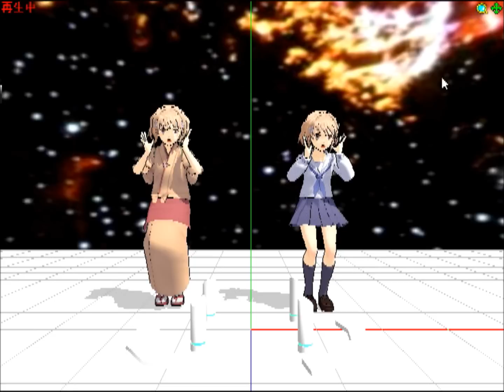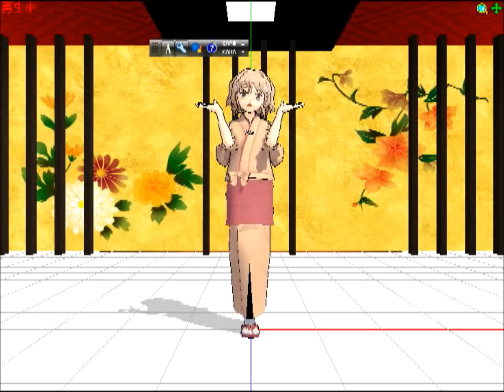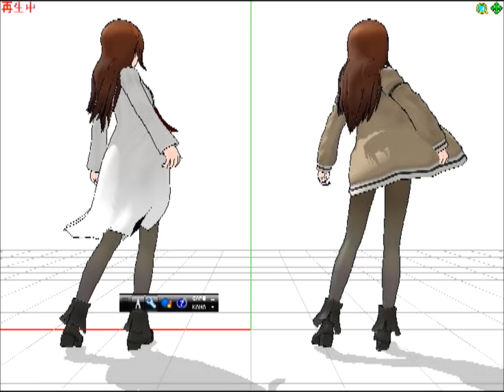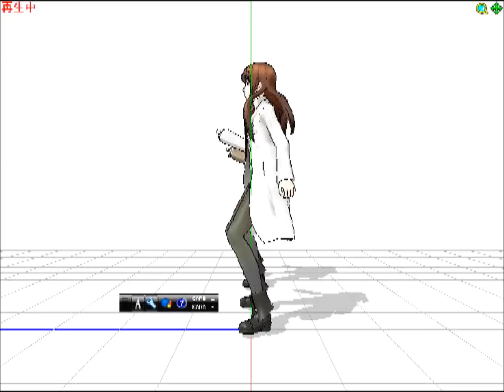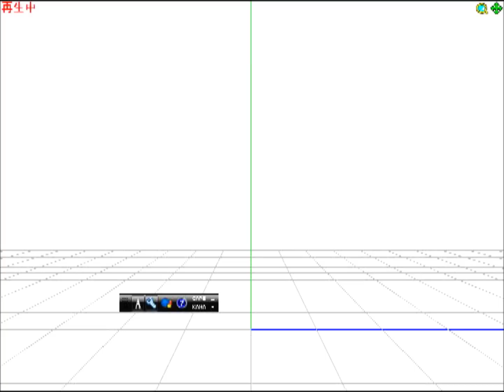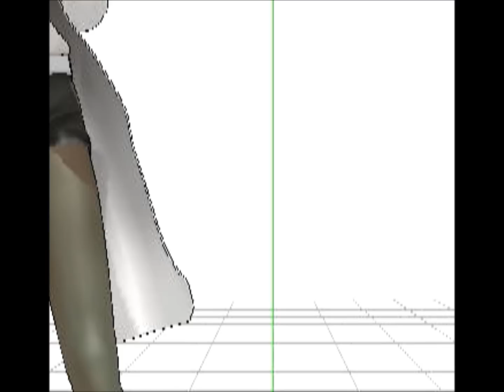松前緒花制服弐部式（花咲くいろは）を二体踊らせてみた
・作品一覧
実況マイリストmylist/23257037
萌えキャラ２（小日本ちゃんと日本鬼子ちゃん）

アイアンマン無双ゲー　マーベルアルティメットアライアンスを実況pat５